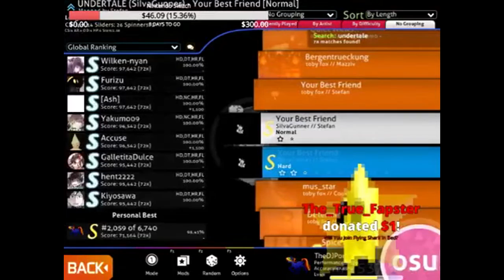Highlights of January and February 2017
Welcome to my highlights of January and February of 2017!
►NINTENDO NETWORK ID: TheDJPony
Intro: TwiFeedo